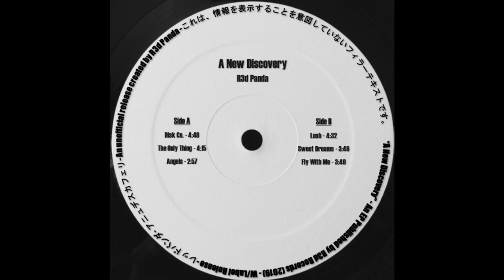R3d Panda - The Only Thing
A New Discovery (2019) is an EP created by R3d Panda that was heavily inspired by famous French house artists such as Le Knight Club and Daft Punk, as well as many other artists of the time.

This is not an official release, and was not created with the intention of profit/sales.

I hope you enjoy the EP and please share the album with your friends!